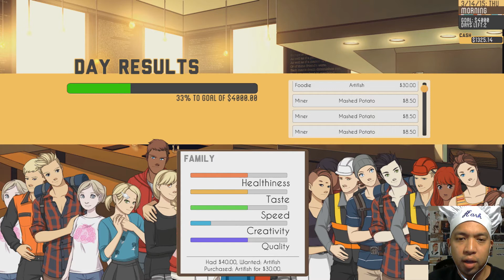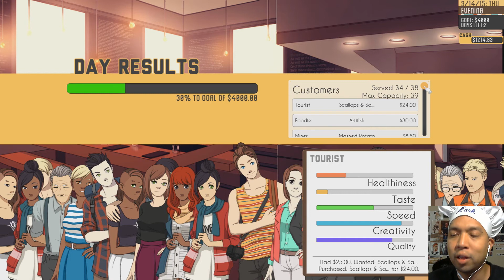Gay Let's Play Culina: Hands in the Kitchen - Part 12 We Broke Paul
We spend more time helping out our buddy, Paul.